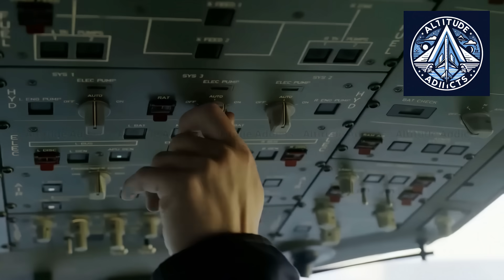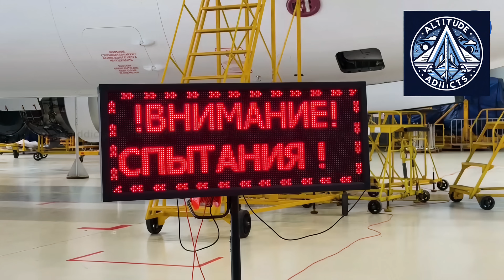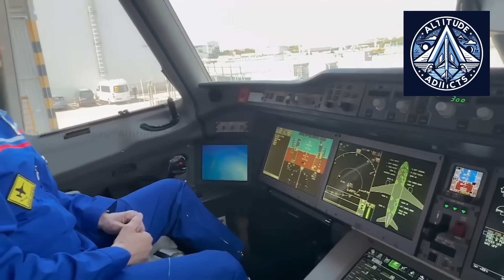MC-21 Airliner: Only 5 Foreign Parts Left—Russia’s 2026 Certification Goal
certification after years of import substitution. With just five foreign systems remaining — meteorological radar, collision-warning, anti-icing, water-vacuum, and power architecture — Russian authorities are racing against time to prove full compliance by the end of 2026. In this video, we dig deep into: What remains to be replaced and why those systems are so challenging How many certification flights have already been done (19 so far) The role of the PD-14 engine and complete “Russified” configuration Serial production plans and delivery forecasts Geopolitical implications of aerospace self-reliance under sanctions Join us as we explore whether the MC-21 can truly become Russia’s first narrow-body airliner built almost entirely from domestic components — and what this means for the country’s aerospace ambitions.